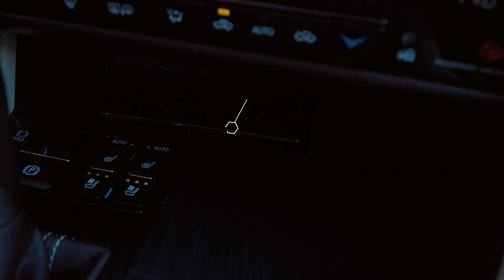Try Me comercial video